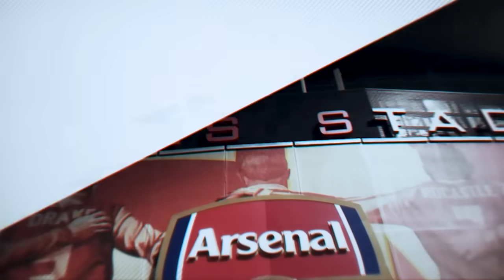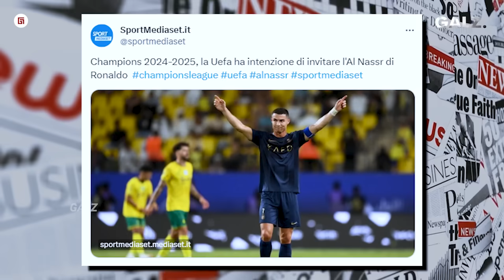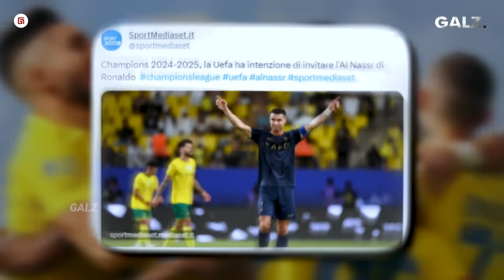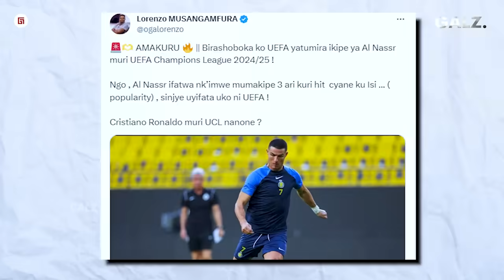Pertama Dalam Sejarah, UEFA Gadaikan Harga Diri Hanya Untuk Kembalikan Ronaldo Ke Eropa !!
Fajar